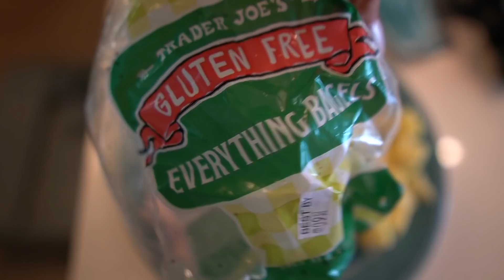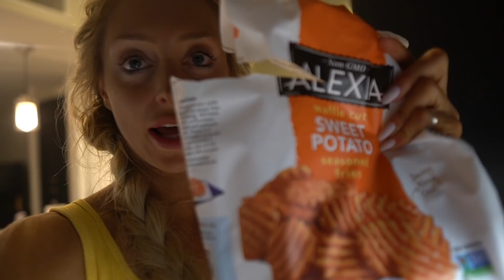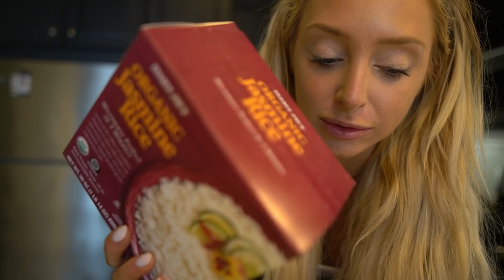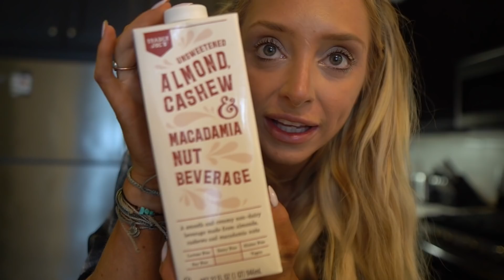LIVING WITH MY BOYFRIEND| WEEKEND VLOG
Amazon Store

BuffBunny Collection: “LEXI” supports me